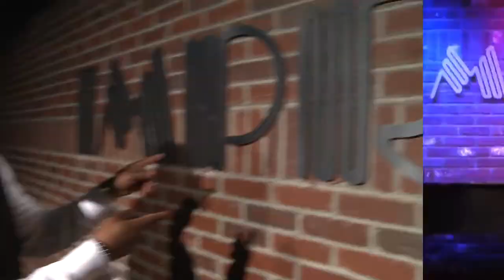G Garvin - New Improv Menu!